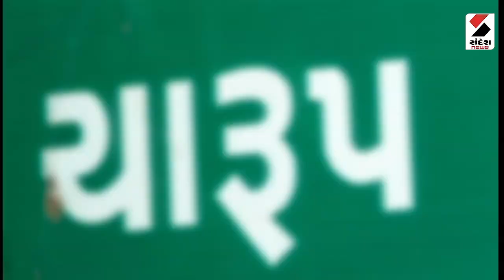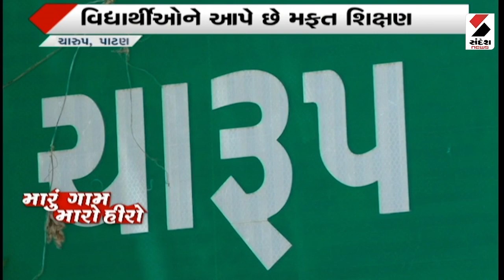મારું ગામ મારો હીરો | 03-04-2023 | Gujarati News | Latest News Gujarat 2023 | Sandesh News